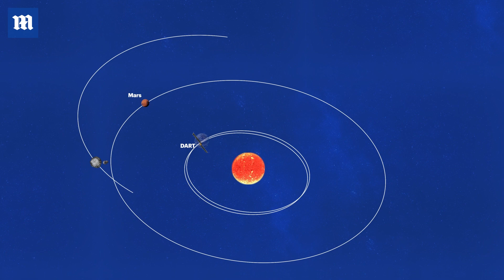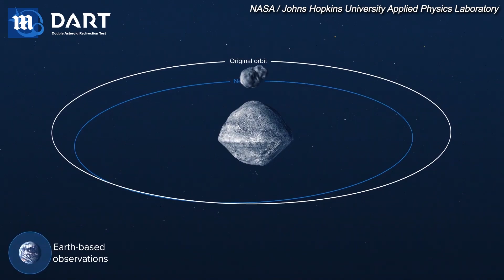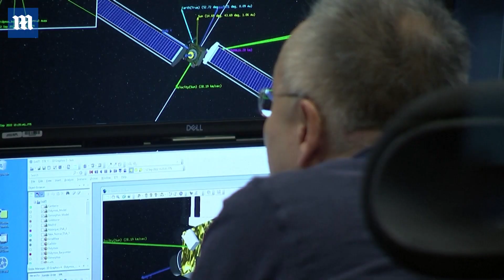How does NASA stop asteroids from hitting Earth?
When NASA managed to smash a satellite into an asteroid last week, people across the world rejoiced that humanity could be saved if a huge space rock heads for earth. But will it really work if a planet-killing asteroid like the six-mile-wide one that wiped out the dinosaurs is about to hit our planet? How much notice will NASA scientists need? And will they need nuclear weapons. This is our video guide with the answers.
MailOnline's executive science and technology editor Shivali Best investigates how NASA redirects dangerous asteroids by deliberately crashing its DART (Double Asteroid Redirection Test) spacecraft to alter the asteroid's orbit.